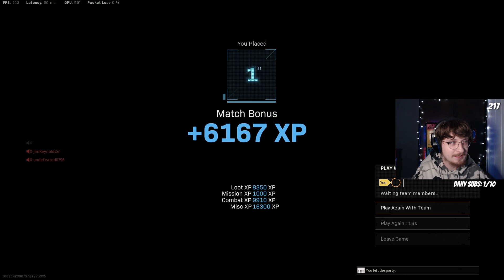How To Play Warzone Solos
Snoop Dogg Is Now In Call of Duty: Warzone!! Thank you for clicking on the video! Hope you all enjoy this solo win, which is actually my highest kill solo game ever! Check me out on Twitch where I am live every night!